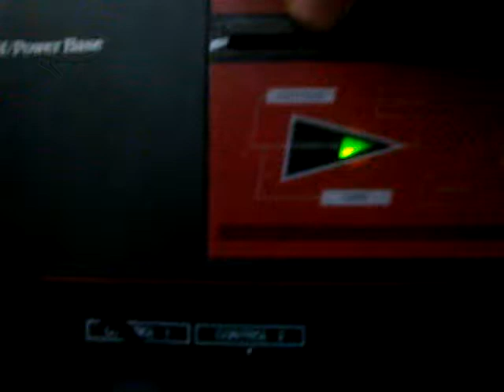after burner sega master system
old game from 1987